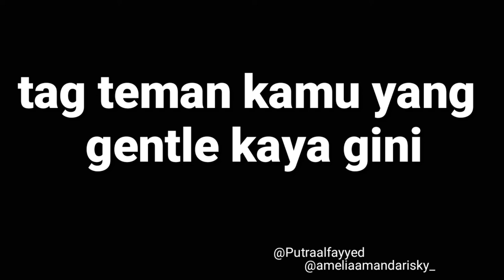TELPONAN SAMA GEBETAN